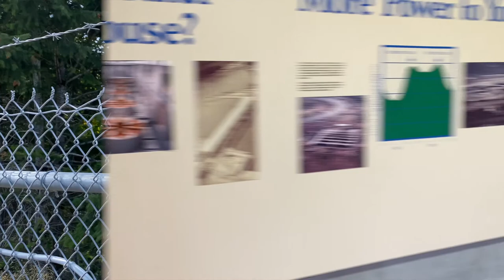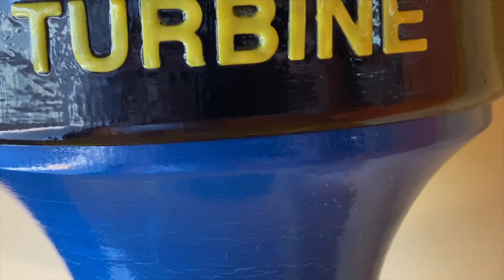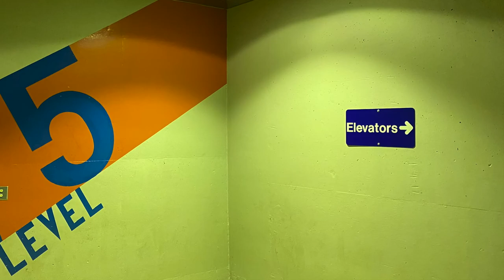Sea Lions at Bonneville Dam Fish Ladders - People Firing Shotgun Rounds - "Seal Bombs" Explosives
Was walking along the Washington side of the Columbia River up to the Bonneville Dam's 2nd Powerhouse (40 miles east of Portland, Oregon). Massive sea lions were catching Fall Chinook Salmon they could eat, but were facing explosive charges being fired by angry pro-fish humans, who themselves didn't want to share with seals.

The waters of the Columbia are extra warm lately, which is already deadly to young salmon. And recently Sea Lions (California, and the 2000lb Steller) have made it very far inland and boy do they love some bagels with lox.